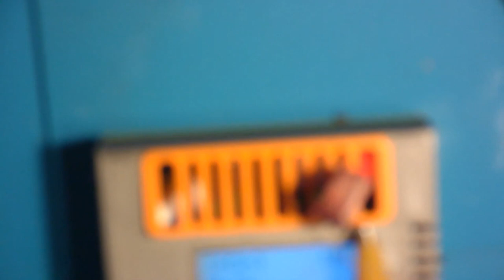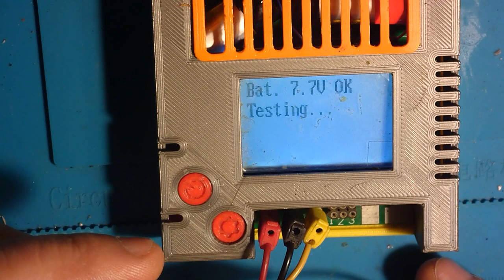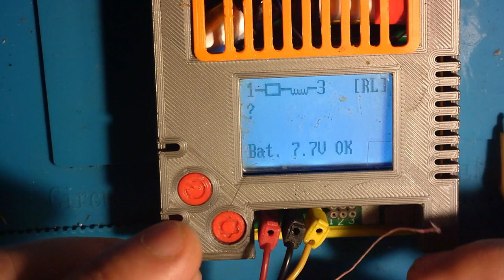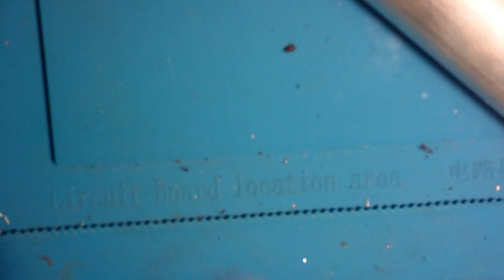Teil 4.1 Ich glaube das wird nix mehr. Leowe Opta Bella. ( #11/23 )